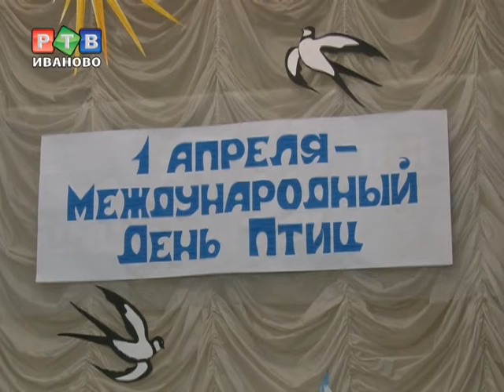Иваново отметило международный день птиц